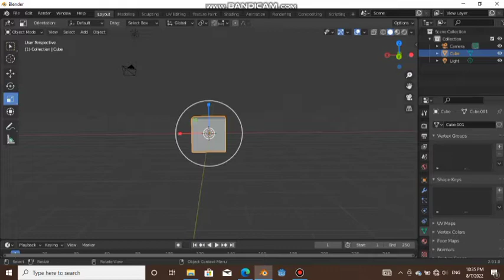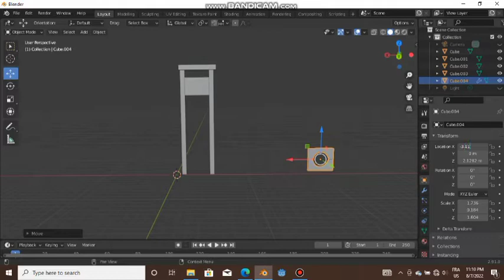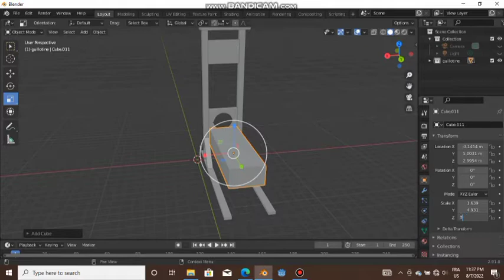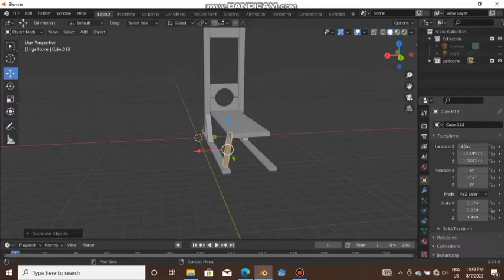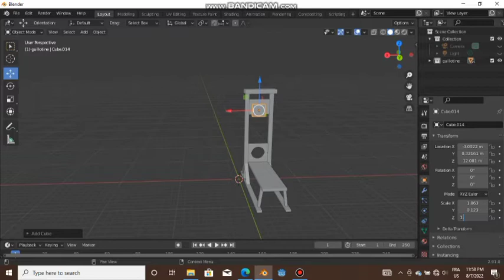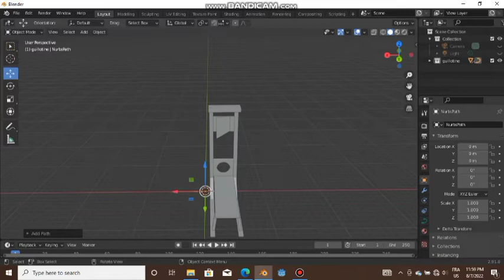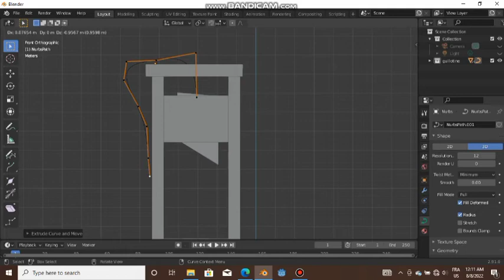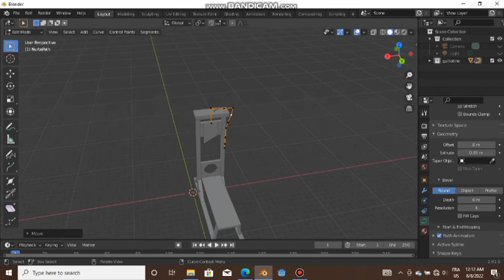Guillotine speed modeling in (blender).